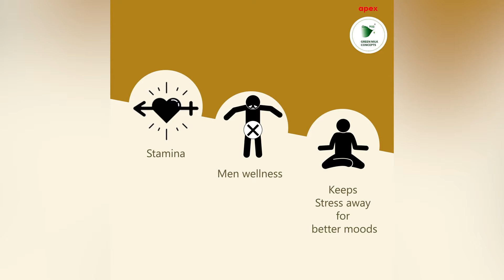பிரச்சாரத்துக்கு அழைத்தும் யாரும் வரவில்லை: பிரியங்கா ஆவேசம்! | Congress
CREDITS: Script - Vendhan | On Screen -  Pavithra | Editing - Sudhan Vel